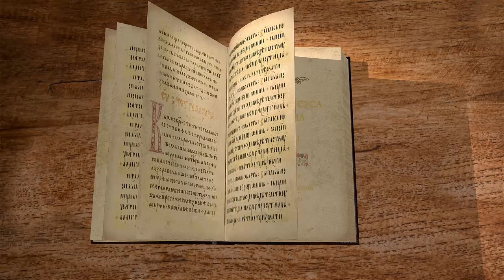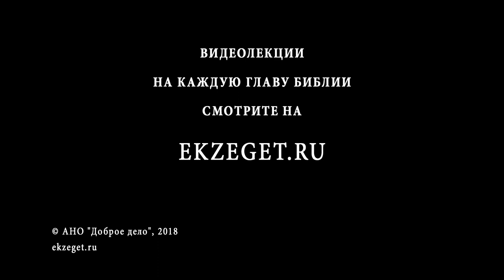Книга Иисуса Навина. Глава 1. Игумен Арсений (Соколов). Ветхий Завет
Открываем ветхозаветную книгу Иисуса Навина вместе с игуменом Арсением (Соколовым). Что было после смерти Моисея? Какие символы видели в этом отцы Церкви?